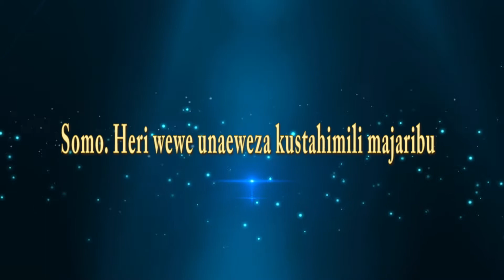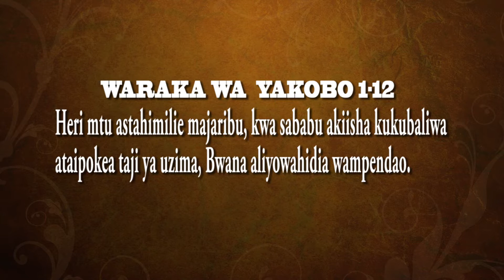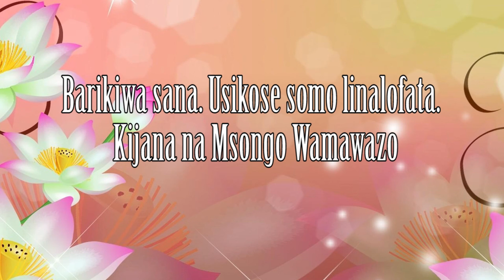Heri ustahimilie majaribu